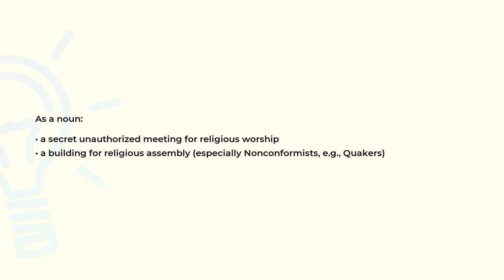What is the meaning of the word CONVENTICLE?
Definition and spelling of the word CONVENTICLE.

(00:00) Intro
(00:08) As a noun
(00:23) Spelling

As a noun (00:08):
• a secret unauthorized meeting for religious worship
• a building for religious assembly (especially Nonconformists, e.g., Quakers)